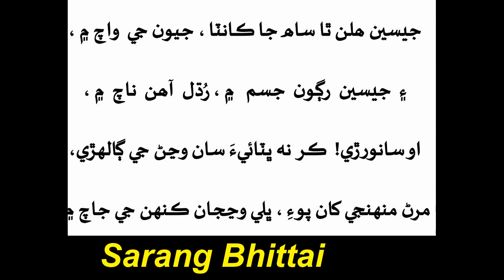Poet Sarang Bhittai جيسين ساہ جا ڪانٽا آھن